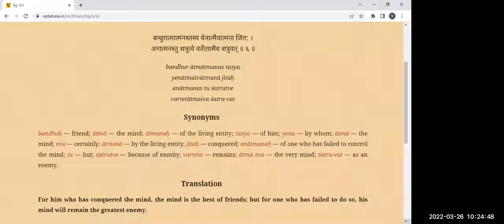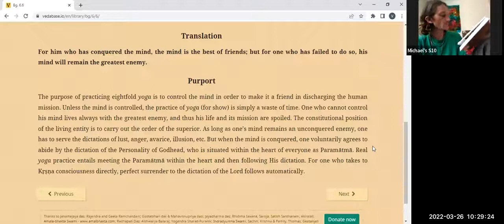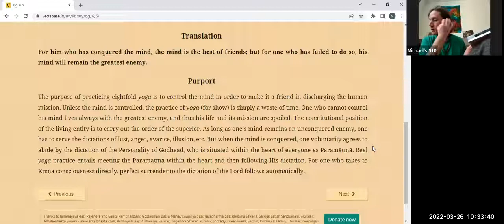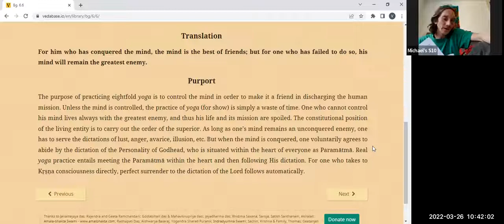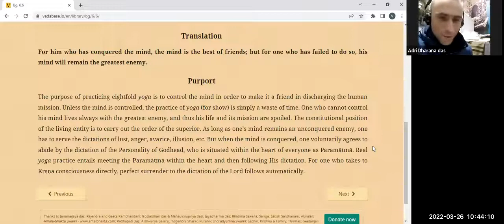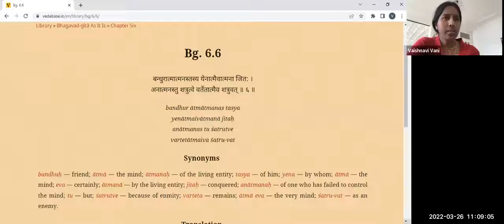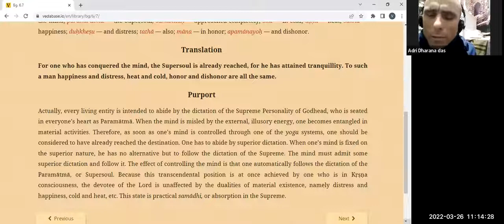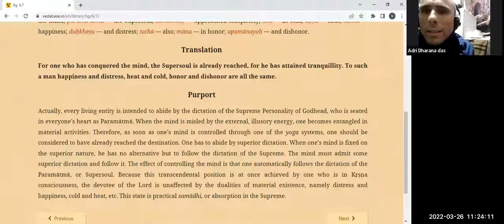BVV Narasimha Swami, BG 6.6, 2.4.2022 (eng/francais)